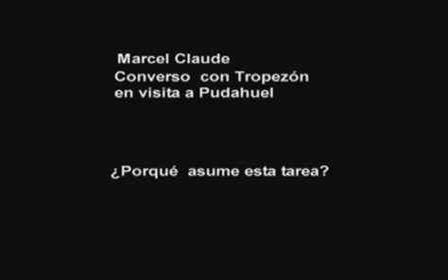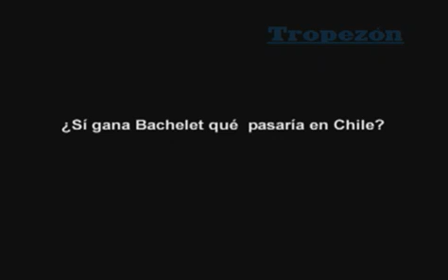Marcel Claude en su camino a la moneda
El candidato presidencial Marcel Claude, se reúne con más de cien vecinos de Pudahuel en la sede vecinal, ubicada en El Tranque, en este encuentro el candidato respondió las preguntas de Tropezón.